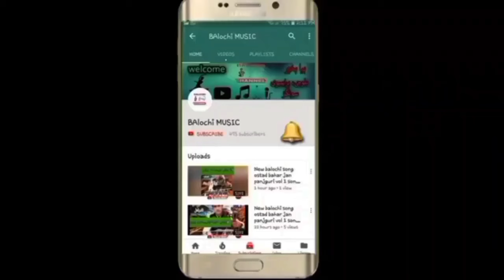New brahvi song زیمل زیبی❤viralsong